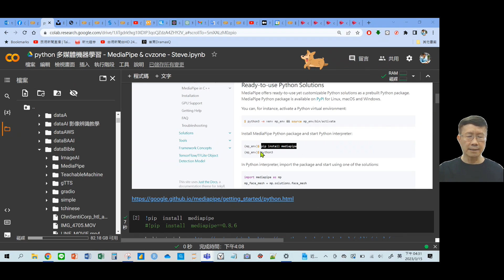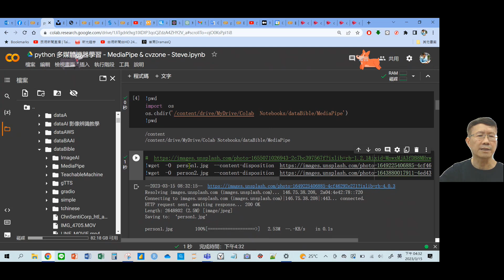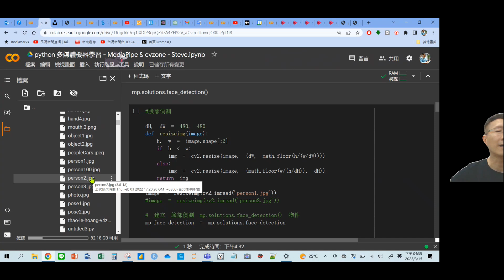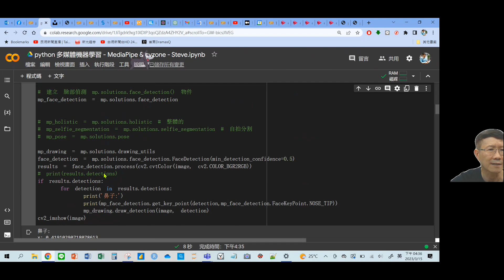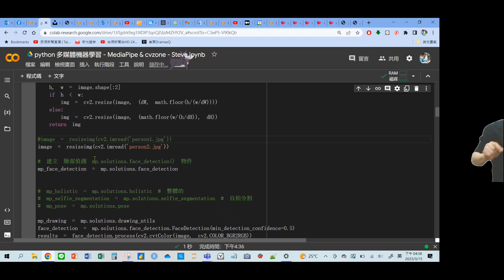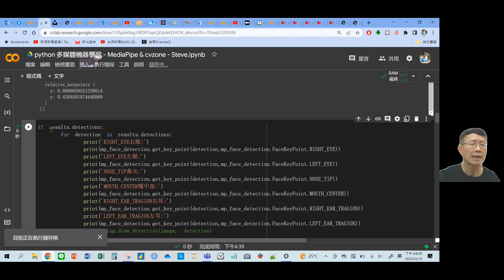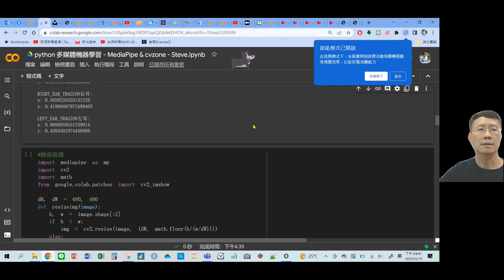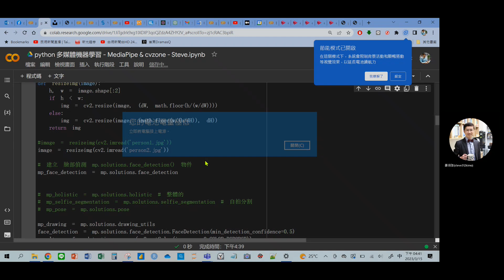多媒體機器學習 google MediaPipe 實作03